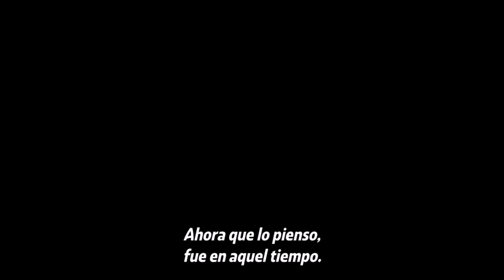Kimetsu no Yaiba La historia de Muzan